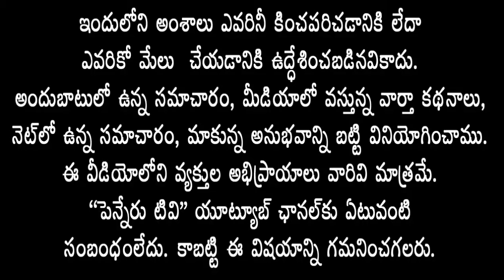అభిమానులు, అనుచరుల నడుమ పుట్టిన రోజు వేడుకలు జరుపుకున్న టిడిపి నేత జబివుల్లా